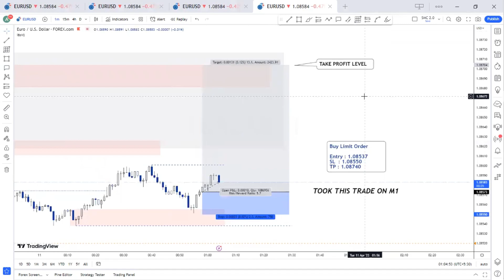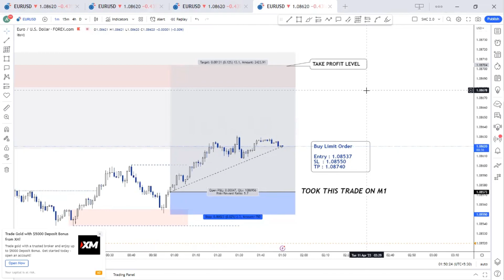✅ EURUSD Trade Setup || Forex Trading || Smart Money Concept